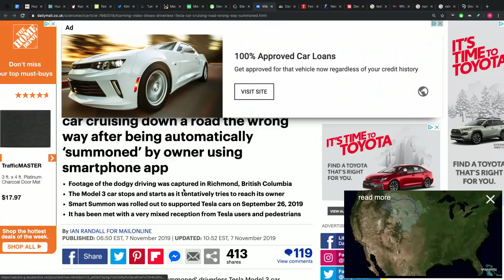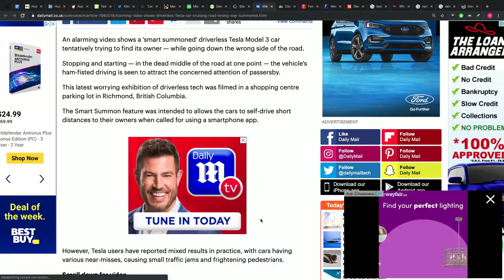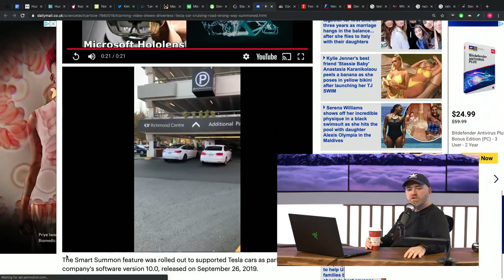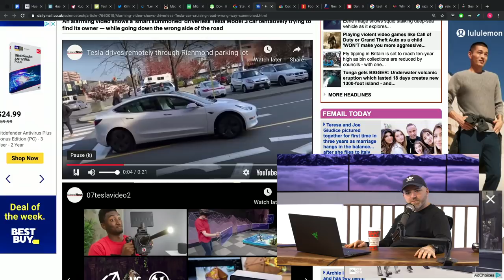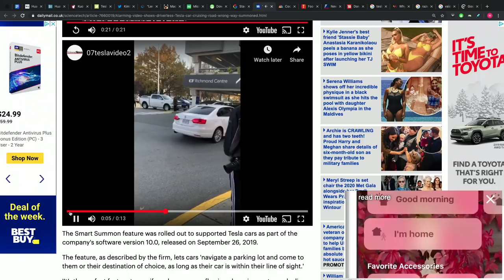Video Captures Self-Driving Tesla on wrong side of road